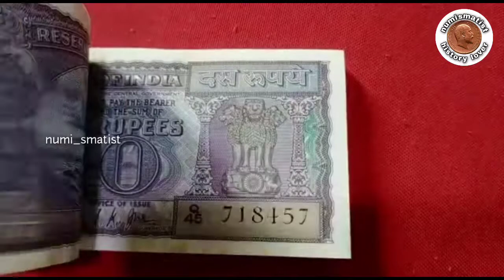Ten Rupees Diamond Series Banknote Signed by L K Jha/NUMISMATIST HISTORY LOVER#ten ruppe note#rare#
Republic India, 1967, 10 Rupees, Diamond Series, Signed by L. K. Jha.